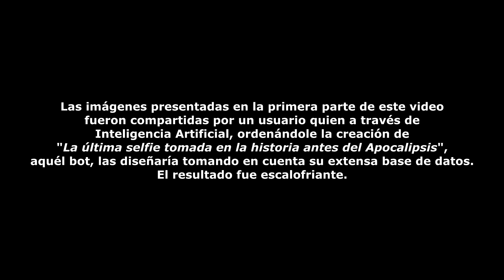¡Atentos! Revelan la Selfie del Fin del Mundo | Te inquietará al verla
En los últimos días ha surgido un tema inquietante. Un usuario se ha cuestionado como es que sería la última selfie antes del fin del mundo, pues una inteligencia artificial se lo ha mostrado y resulta escalofriante.